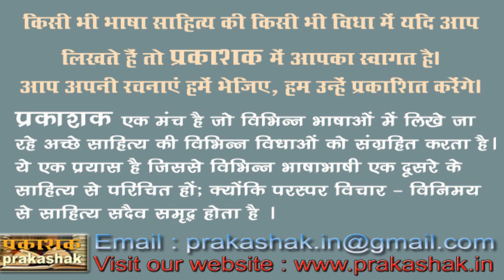लोकार्पण - रॉकी अहमद सिंह : लेखक - संजीव जायसवाल संजय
लोकार्पण
रॉकी अहमद सिंह
लेखक - संजीव जायसवाल संजय
आमंत्रित अतिथि
डॉ पुनीत बिसारिया
डॉ प्रभा पंत
श्रीमती सुधा जुगरान
श्रीमती अलका प्रमोद
डॉ अमिता दुबे
श्रीमती राजुल